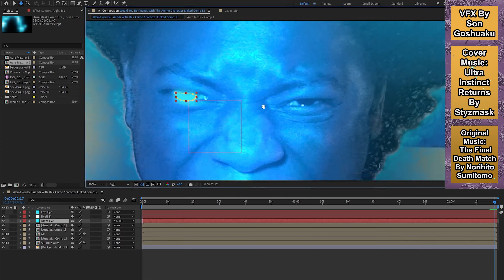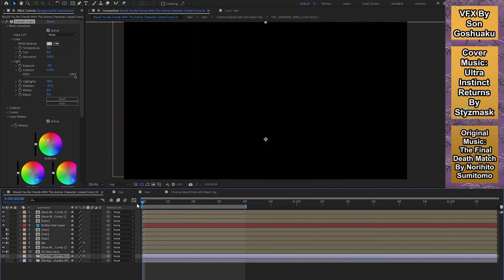Super Saiyan Blue Aura Effect | Dragon Ball Super After Effects Time Lapse | Vfx By SonGoshuaku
The Super Saiyan Blue Aura effect from Dragon Ball Super. Is the vfx SonGoshuaku attempts in this After Effects time lapse. Recreating this Anime effect took about 9+ hours, but has been speed up to 90 seconds. The Super Saiyan Blue Aura vfx will be used in an upcoming Anime theme video. Where SonGoshuaku pays tribute to Son Goku & Dragon Ball Super.

**For a more detail analysis on this SSJ Blue Effect. Here's what SonGoshuaku said wrote on his Instagram.**

**Grow on Youtube with better SEO Rankings via Tubebuddy**

**SonGoshuaku's Video & Audio Gear**
Sony FX3 Camera
Sony G 24-105mm f/4 Lens
Audio Technica AT4053B Mic
Blue Yeti Pro XLR Mic
Logitech C922x Pro Webcam
DISINO Microphone Boom Arm
Blue Universal Pop Filter
Foam Windscreen Pop Filter
VILTROX LED Video Light
Fotodiox Green Backdrop
GMV LED Lights
Focusrite Scarlett Solo (3rd Gen) Interface
Beyerdynamic DT 770 PRO 80 Ohm Studio Headphones
Miliboo MTT602II-AL Tripod
Rycote 041107 Shock mount
Tiffen 77mm Black Pro-Mist 1/8 ND Filter
Tiffen 77mm Circular Polarizer Filter

**Get *FREE AUDIO BOOK* via Audible, sign up for *FREE 30 day trial here*. Keep your *FREE AUDIO BOOK*, even if you cancel**

**Music Credit**
Original

Big THANKS to Stymask for granting me permission to use his cover. Check out his awesome covers here!